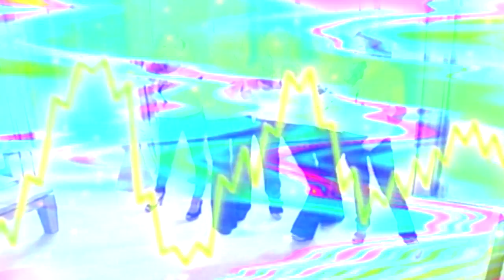Girls Aloud | Hit List The Shortcuts Episode 159 | Global Entertainment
Girls Aloud are an English-Irish pop girl group, which was created through the ITV talent show Popstars: The Rivals in 2002. The group comprised singers Cheryl Cole, Nadine Coyle, Sarah Harding, Nicola Roberts and Kimberley Walsh. The group achieved a string of twenty consecutive top ten singles in the United Kingdom, including four number ones. They also achieved seven certified albums, of which two reached number one. They have been nominated for five Brit Awards, winning the 2009 Best Single for "The Promise".
The group's musical style was pop, but throughout their career they had experimented with electropop and dance-pop. Girls Aloud's collaborations with Brian Higgins and his songwriting and production team Xenomania earned the group critical acclaim, due to an innovative approach to mainstream pop music. The group became one of the few UK reality television acts to achieve continued success, amassing a fortune of £30 million by May 2010. Guinness World Records lists them as "Most Successful Reality TV Group" in the 2007 edition. They also hold the record for "Most Consecutive Top Ten Entries in the UK by a Female Group" in the 2008 edition, and are credited again for "Most Successful Reality TV Group" in the 2011 edition. The group was also named the United Kingdom's biggest selling girl group of the 21st century, with over 4.3 million singles sales and 4 million albums sold in the UK alone. In March 2013, after the Ten: The Hits Tour, the group announced their split.